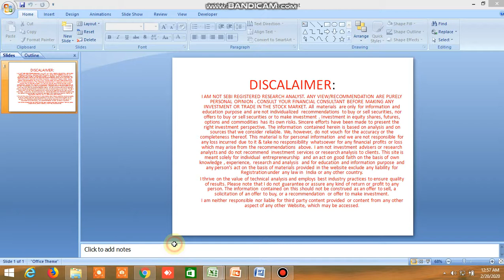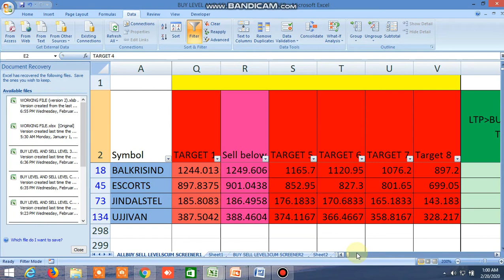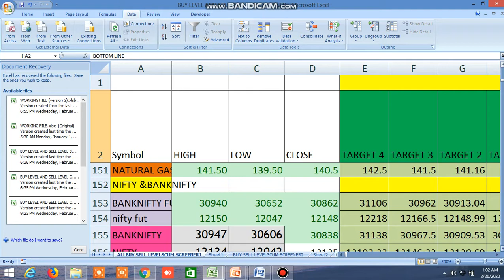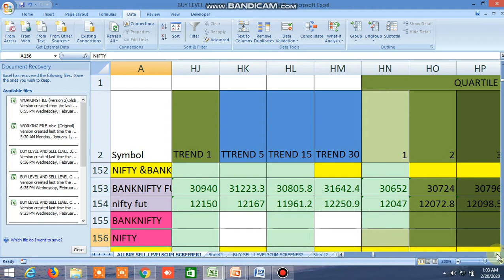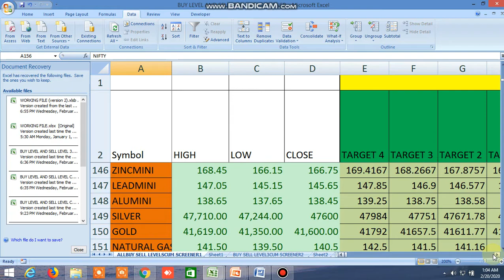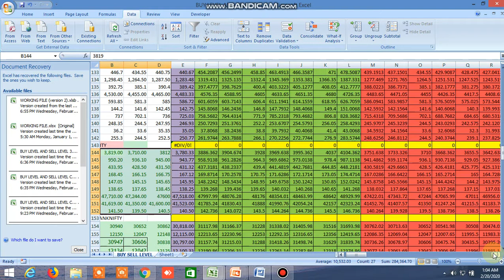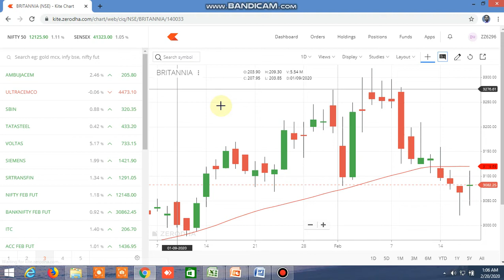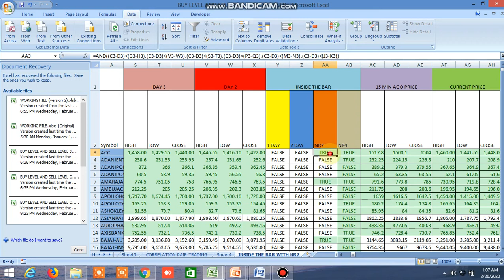BUY SELL LEVEL, 100 DMA STRATEGY, INSIDE THE BAR, NR4, NR7, CANDLESTICK PATTERN 20.02.2020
BUY SELL LEVEL, 100 DMA STRATEGY, INSIDE THE BAR, NR4, NR7, CANDLESTICK PATTERN 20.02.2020. Most profitable trade set up in tradingview using unique trading signal, supertrend and CPR:

D57318